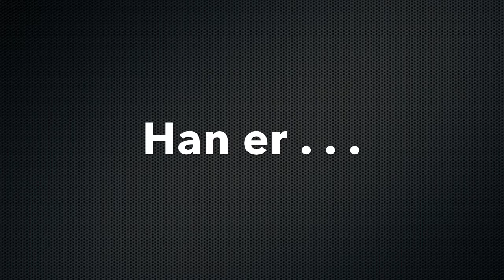Kidsklubsamling 2015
En præsentation af de to store personligheder vi har hyret til Dansk Volleyball Forbunds Kidsklubsamling 29. august 2015 i Fredericia.